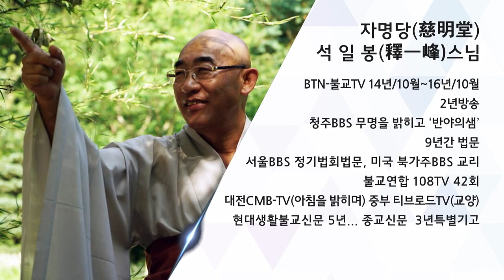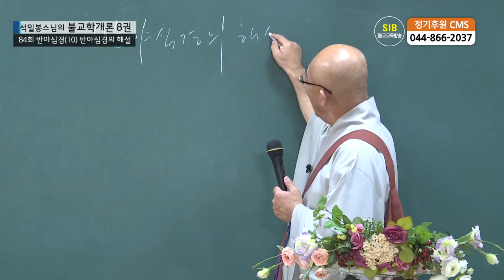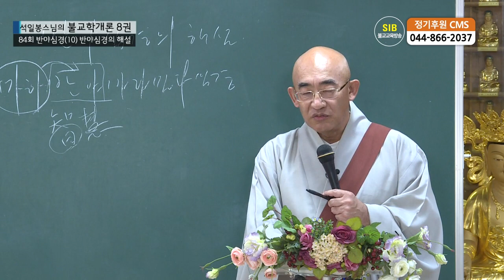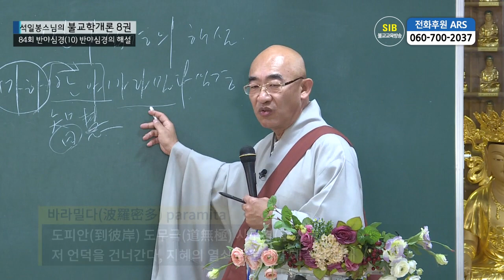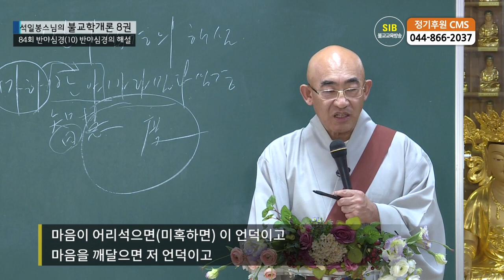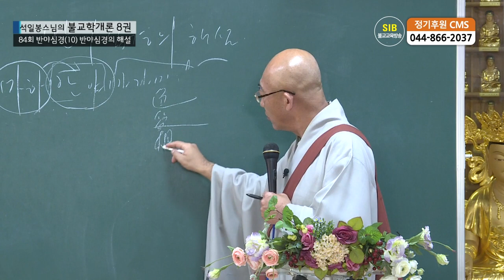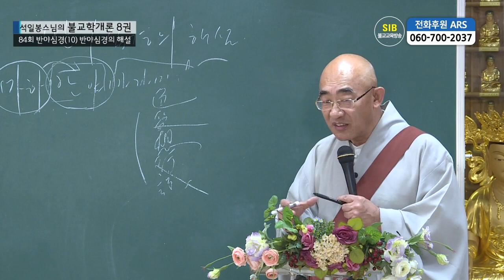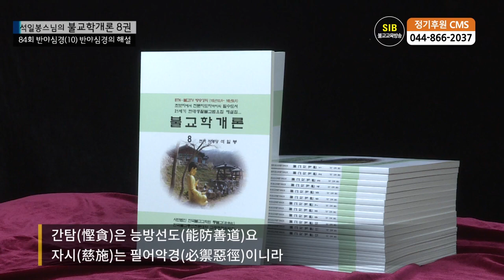제84회(불교학개론8권) - 반야심경10... 반야심경 제목의 해설